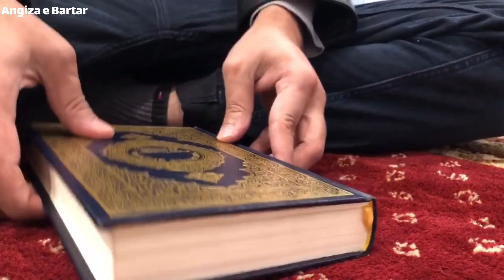ما دین ره از روی داعش و طالب نمیشناسیم !!! دین را از قرآن و سنت رسول الله ص میشناسیم ❤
شیخ ابو مصطفی درویش زاده هروی رح
Abu mustafa darwishzada
Angiza e Bartar